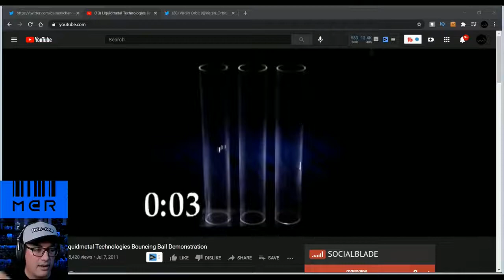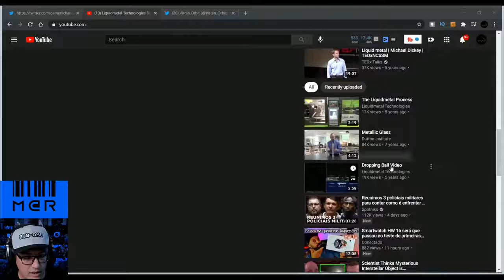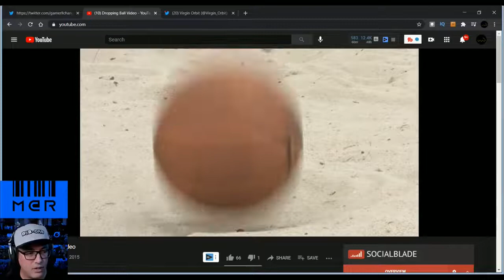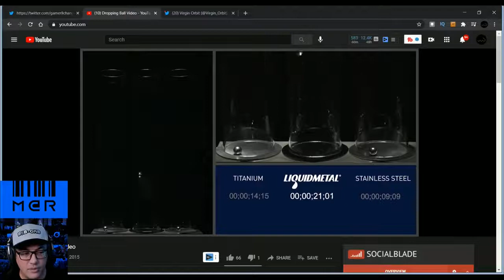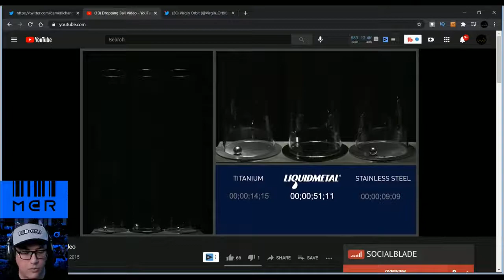PLÁSTICO, VIDRO OU METAL NO CELULAR? "ZENFONE 7 ESQUENTA UM POUCO, É NORMAL?" | CORTES MARCEL CAMPOS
🎧MC 1:1 PODCAST - AGORA PRESENTE EM TODAS AS PLATAFORMAS DE PODCAST🎧

📺CONHEÇA O RE-STREAM, MELHOR QUE O STREAM YARD, COM MAIS RECURSOS📺